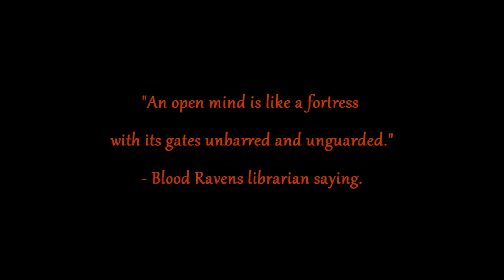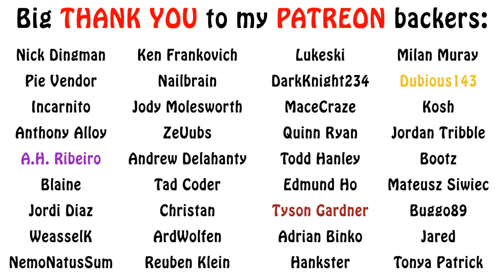Warhammer 40k Lore - Blood Ravens, Organization and Librarians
In this episode from our Blood Ravens coverage, we talk about the chapter's organization and their librarians with their abilities. Enjoy!!!